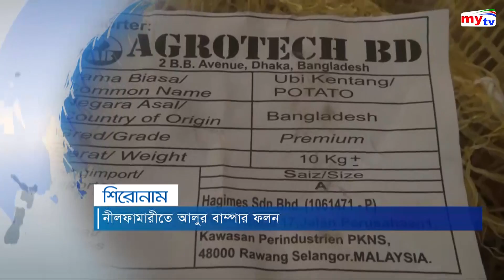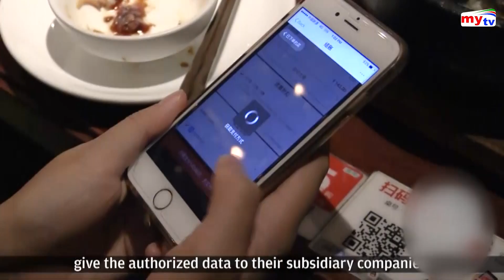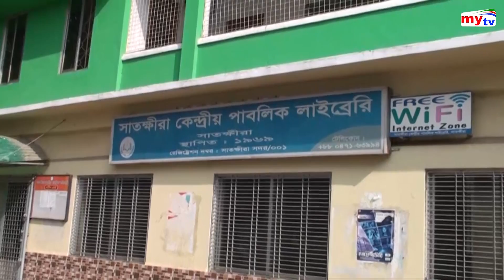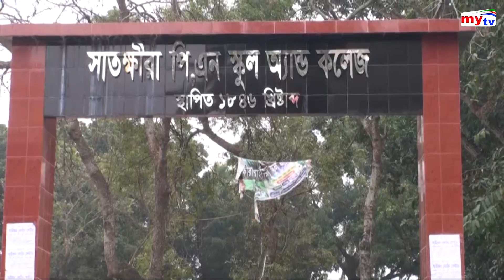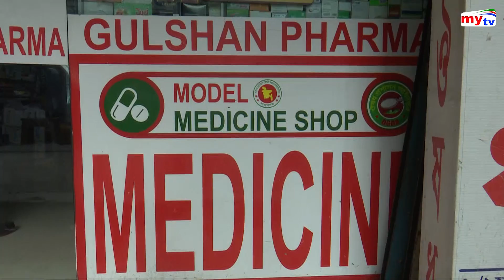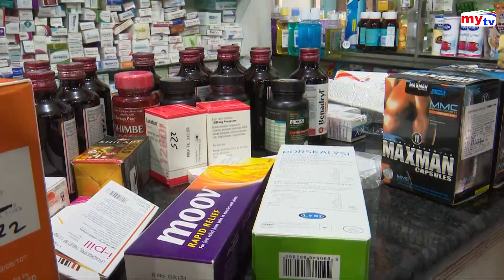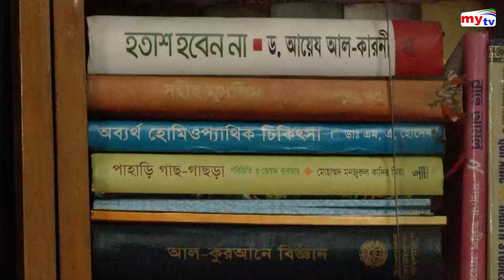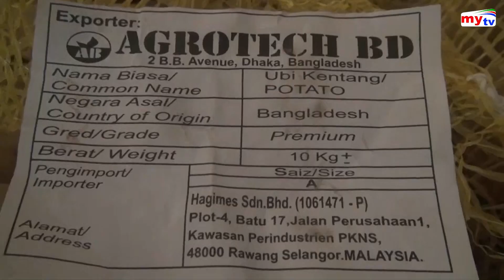Bangla News Update | 02:30 PM | 14 March 2020 | Coronavirus | Obaidul Quader | Mytv